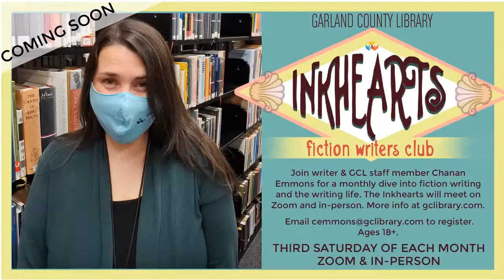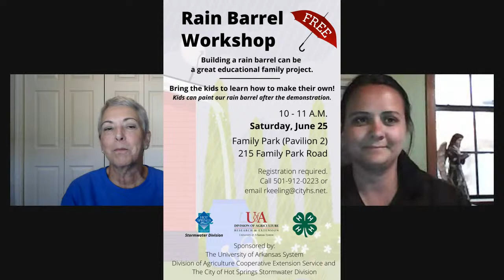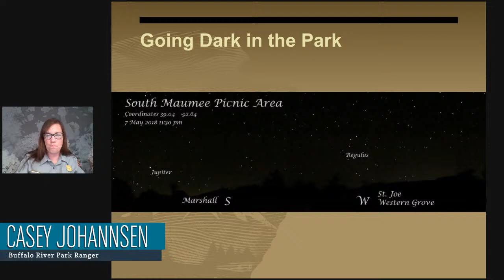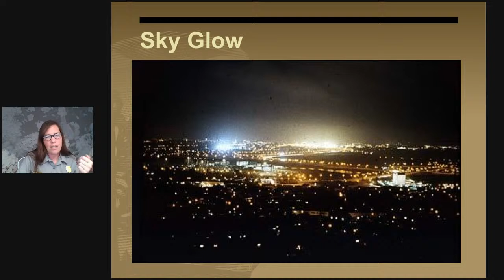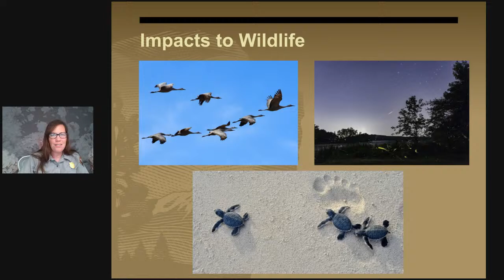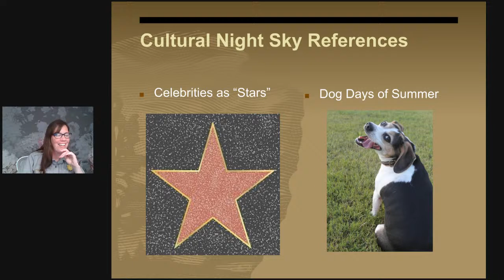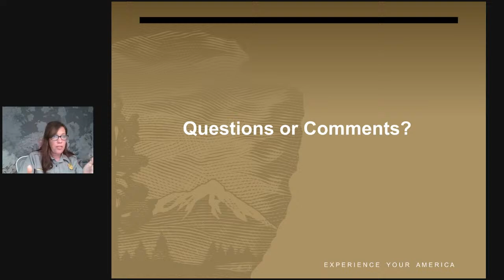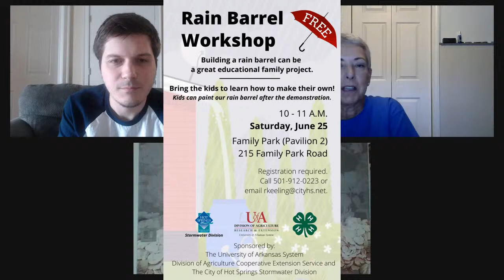Master Gardeners: Come for the River, Stay for the Stars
6/15 | 6 PM | Virtual
Please tune in for GC Master Gardeners' "Know It to Grow It" on May 26th at 6 P.M. Buffalo River Park Ranger, Casey Johannsen, will talk about the impact of light pollution on wildlife, human health and our cultural heritage.